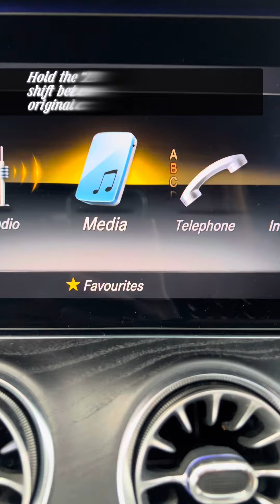𝐌𝐞𝐫𝐜𝐞𝐝𝐞𝐬-𝐁𝐞𝐧𝐳 𝐄𝟑𝟓𝟎 𝐂𝟐𝟑𝟖 𝟐𝟎𝟏𝟗 | 𝐍𝐓𝐆 𝟓.𝟓 𝐂𝐚𝐫𝐏𝐥𝐚𝐲 & 𝐀𝐧𝐝𝐫𝐨𝐢𝐝 𝐀𝐮𝐭𝐨 𝐌𝐨𝐝𝐮𝐥𝐞 𝐑𝐞𝐭𝐫𝐨𝐟𝐢𝐭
🏎️ Aftermarket Apple CarPlay/Android Auto Module:
✨ Wireless/Wired Apple CarPlay in full screen
✨ Wireless/Wired Android Auto in full screen
✨ USB pen drive video playing
✨ Use your existing screen. No change of your screen.
✨ Latest new version which use car bluetooth for sound instead of aux cable in Apple CarPlay/Android Auto. Hence, better sound quality than other module in the market which still uses aux output (got sound distortion) for Apple CarPlay/Android Auto.
✨ No change to current car setting. All car setting or menu screen remains same. No affect your car program
✨ Plug & Play without any wire cutting
✨ About 1 to 2 hours to install

✅ Optional Top up for Parking Rear and Front camera

BMCM Motorsport. Established since 2016.
👍More than 29k Followers
📝More than 500 5-STAR REVIEWS ⭐⭐⭐⭐⭐
🚗More than 10,000 continental cars done by us.
👨‍🏫More than 10 years of continental cars coding/programming experience
💯Robust, tested & proven Coding, Tuning, Retrofit accessories upgrade.

Coding • Tuning • Retrofit
📍BMCM Motorsport PJ (Damansara Utama Uptown, Selangor, 5 mins walk to The Starling Mall PJ, 2km from TTDI, KL)
📍BMCM Motorsport JB (1 Tebrau, Besides Columbia Asia Hospital, 2km from Midvalley Southkey, Johor Bahru. 8km from Singapore Woodlands Checkpoint, SG)